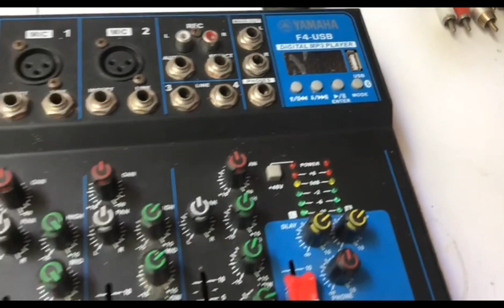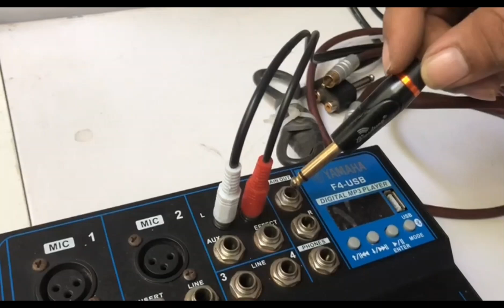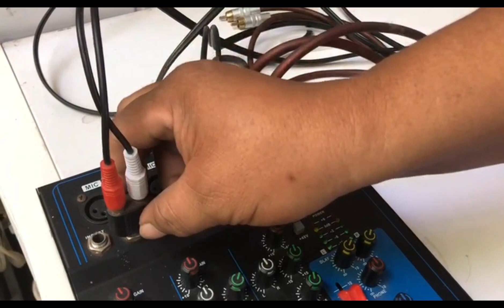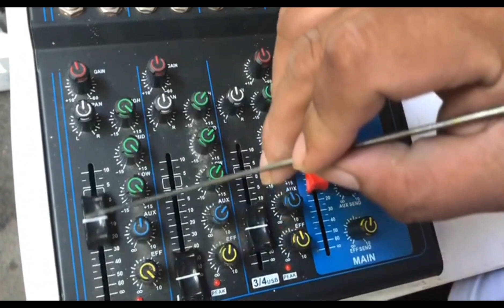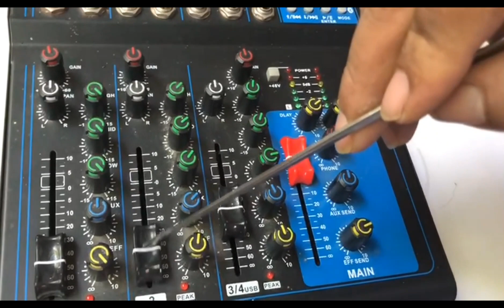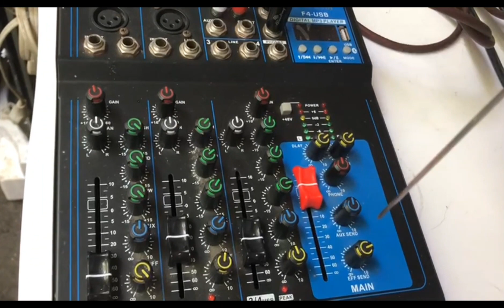4 channel mixer tutorial Paano paganahin ang mic